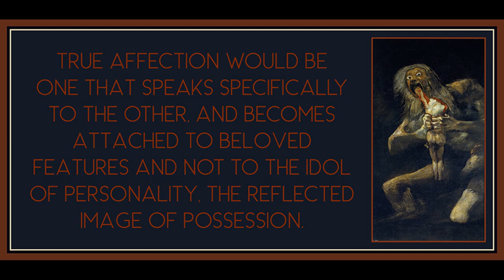49 from Minima Moralia by Theodor Adorno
Art is by Francisco Goya.